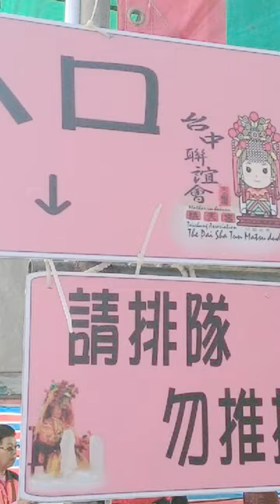丙申年 白沙屯媽祖婆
第十一天回鑾之日～行腳賞析 03.26